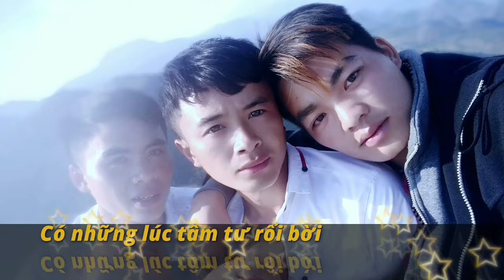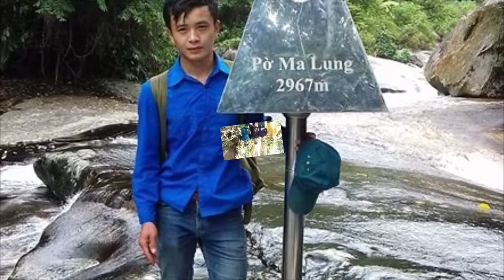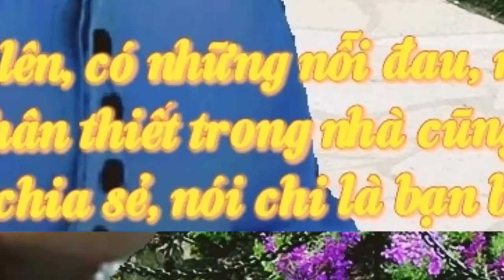Nhiều khi thấy chán cái cuộc đời, ngọc hải channel tv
chán đời ngohailetinh nhạc chế chán đời Nhiều lúc thấy chán cái cuộc đời Ngọc hải channal tv.